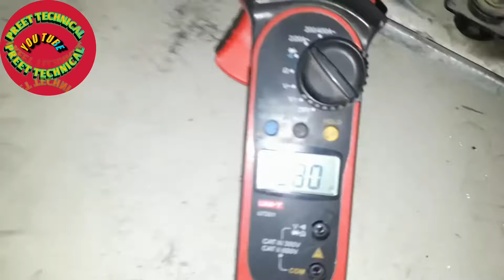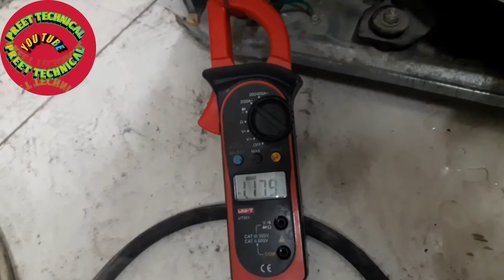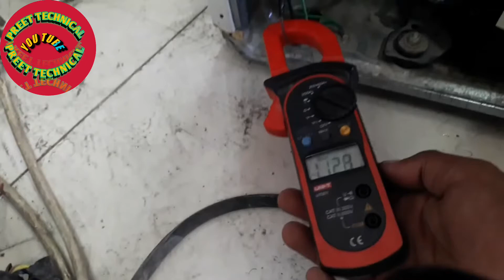compressor heat kyu hota hai? fridge ka compressor bahut jyada hit ho raha hai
compressor heat kyu hota hai! fridge ka compressor kyon heat hota hai!?